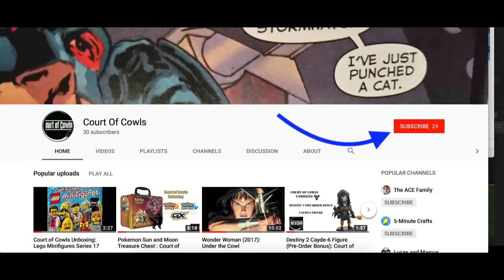Mega Man 1 AS PLAYED BY ME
This is the "canon" story of Mega Man With Mega Man being played by me, Cody!

8 bit guts by igorsandman on deviant art
the Dragon slayer sword by darkhoglolz75 on deviant art

You are welcome to stick around and check out the other videos on our channel!